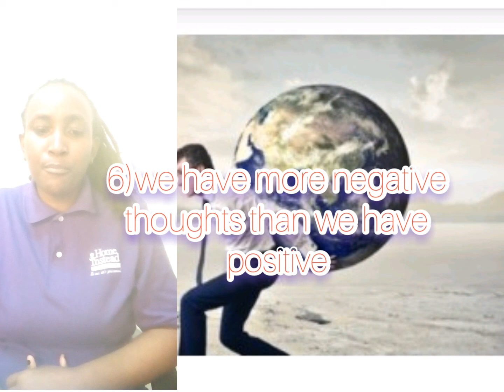6 Harsh truths about in life ****6🌏🏜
harsh truths about life